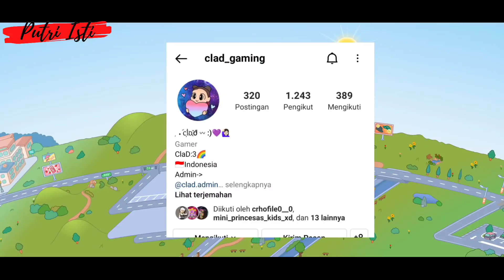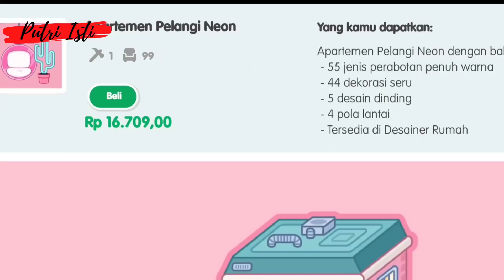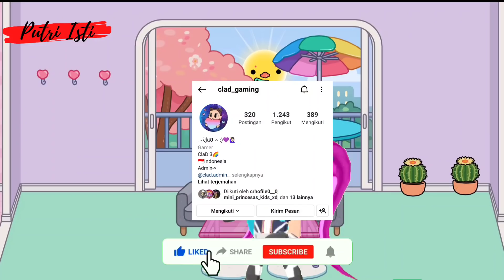CHALLENGE DEKOR RUMAH PERTAMA DI TOCA BOCA WORLD | TOCA BOCA INDONESIA | PUTRI ISTI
Challange dekor rumah pertama di toca boca world.
@putriisti dikasih challenge untuk mendekorasi rumah yang ada di game toca boca world. rumah apakah itu? dan apakah berhasil menyelesaikan challenge ini?